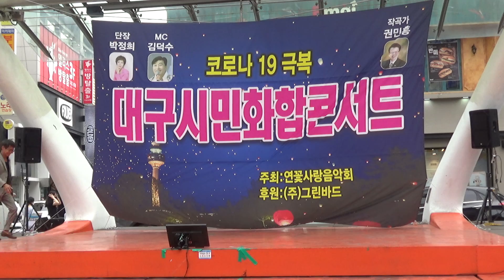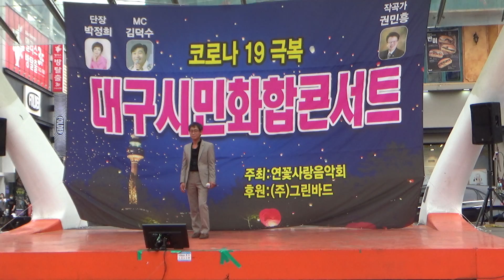가수이강(추억의대관령)연꽃사랑음악회대구시동성로대구백화점앞20.6.13